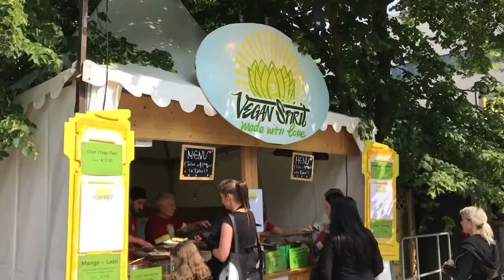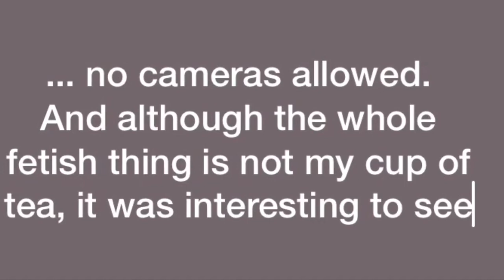What we ate vegan on 2018's WGT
Our impressions of 2018's Wave Gotik Treffen. If you appear incidentally and want to be removed, please let me know.

Our trip was dark and vegan, how was yours?